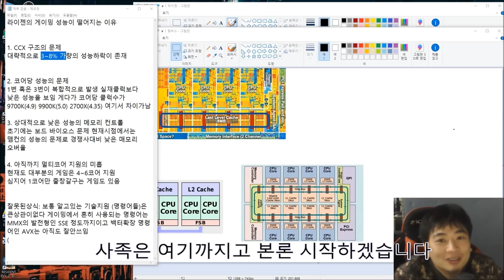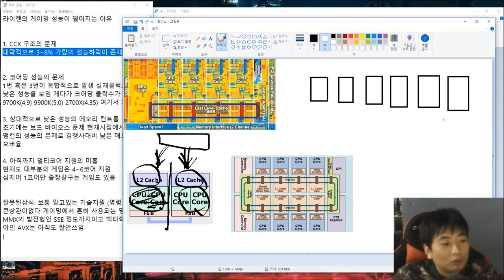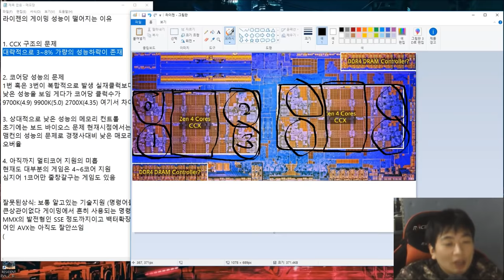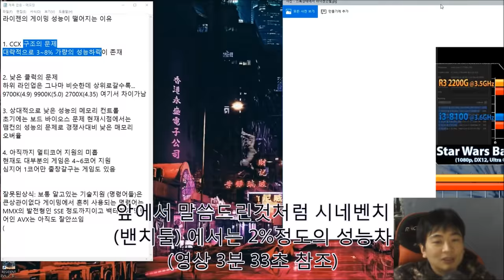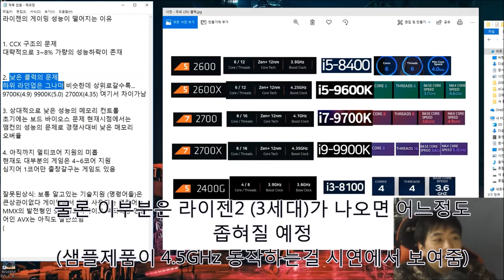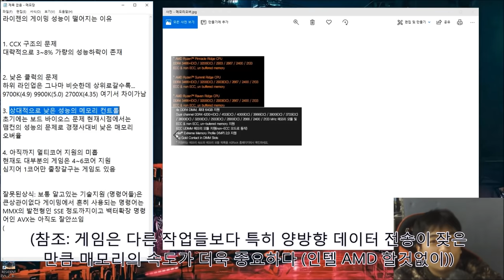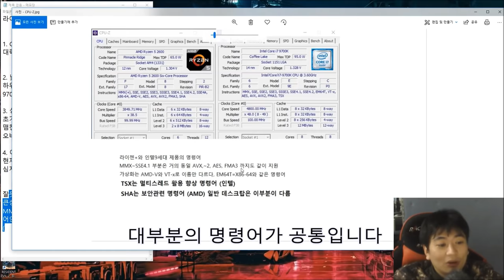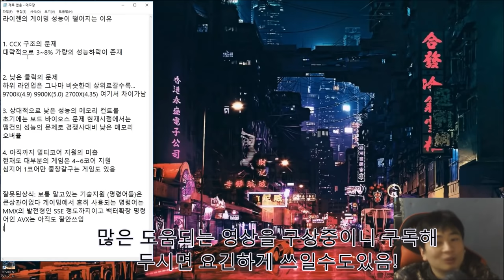라이젠 CPU 게이밍 성능이 낮은 이유? -신성조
오늘은 라이젠 CPU의 게이밍 성능이 낮은
이유에 대해서 알려드릴겁니다!
다소 설명이 미흡한면이있지만 너무 디테일하게 하려니 내용이
산으로 가서 그래요=ㅅ=) 재미있게 봐주세요